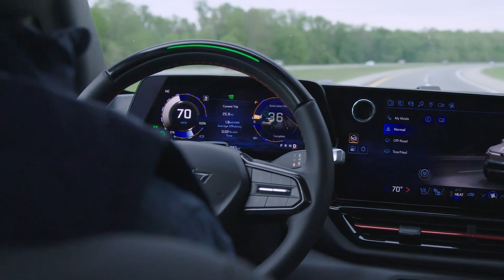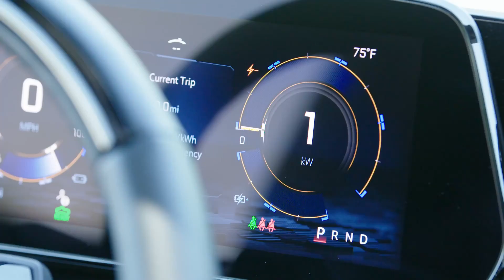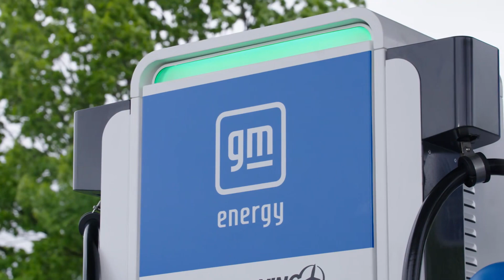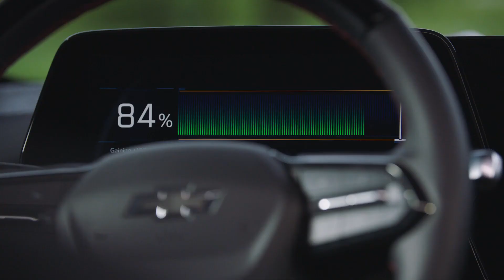Chevrolet Silverado EV - Everything you want to know 🚛 ⚡ 🔌 🔋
Chevrolet Silverado Electric Truck

Offering 450 miles of driving range and up to 10,000 pounds trailering capacity and loaded with high-tech innovations.